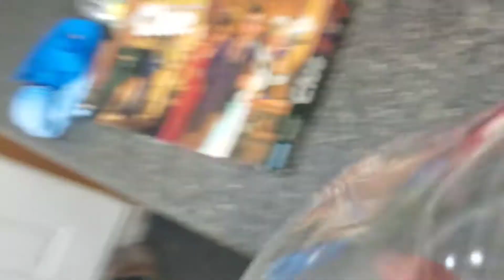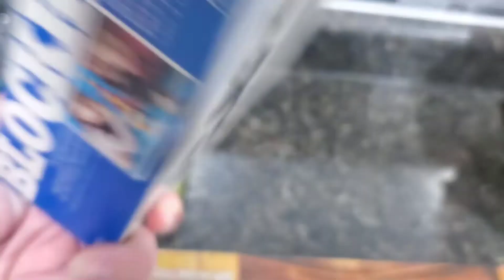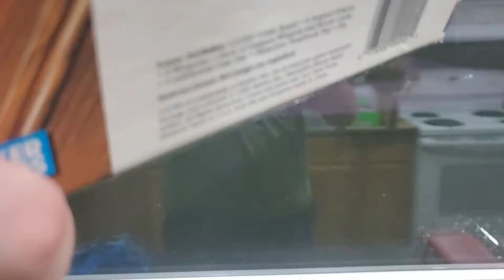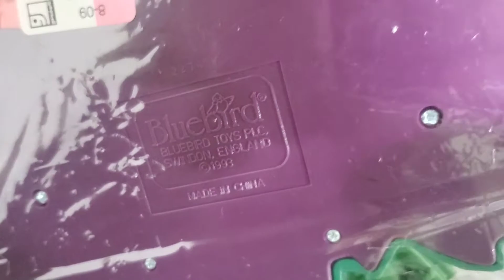AWESOME GOODWILL $40 CHALLENGE FINDS!! RETRO BOARD GAMES AND VINTAGE GLASSWARE